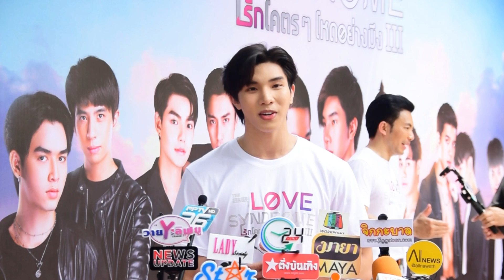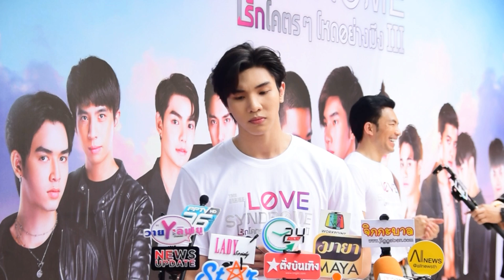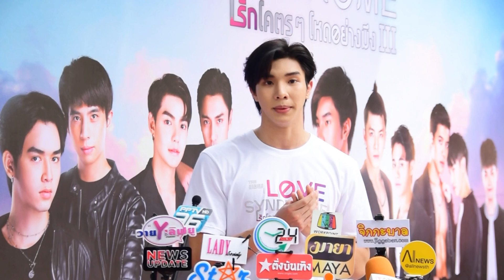“หลงซื่อ ลี”เคลียร์ประเด็นจุ๊บ”ดีเจต้นหอม”ผ่านไลฟ์สด เผยสถานะเป็นพี่น้อง ไม่หึงหากอีกฝ่ายมีคนจีบ